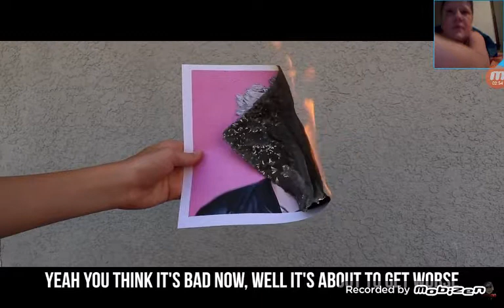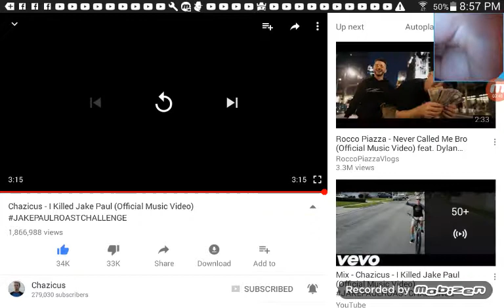Chazicus killed Jake Paul 😵😵😵